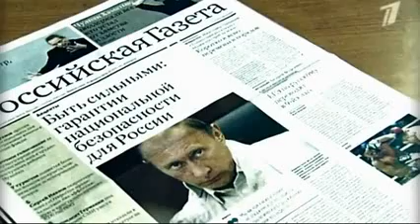путин и два толика